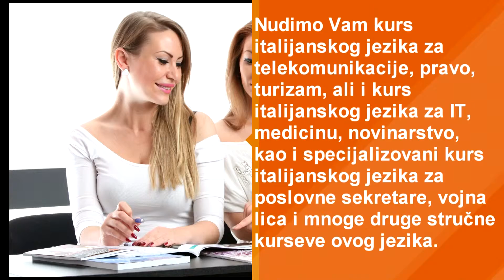Specijalizovani stručni kurs italijanskog jezika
Specijalni kurs norveškog jezika – namenjen je svima Vama koji nemate mogućnost da pohađate nastavu na grupnom nivou i u terminima rezirvisanih za ostale predviđene kurseve.

Ovo je jedina mogućnost pohađanja nastave, prilagođena svim Vašim potrebama, po programu škole i sa mogućnošću polaganja za predviđeni nivo po završetku određenog gradiva.

Specijalni kurs norveškog jezika – odvija se najčešeće u vidu individualne nastave, kako bi tema i način predavanja bili prilagođeni Vašim potrebama. Na časove dolazite onoliko puta koliko je Vama neophodno, jer to je jedini način da sa sigurnošću nakon odlaska iz škole potvrdite svoje znanje na bilo kom mestu i u bilo koje vreme. Ovim vidom omogućili smo Vam samousavršavanje po Vašoj želji, ali i mogućnost rada po predviđenom gradivu, te polaganje ispita nakon završetka nastavnog plana i programa.

Ovo je vid nastave prilagođen Vama i Vašim potrebama, te ih je samo potrebno izneti na pravi način, a naš profesionalno obučen tim obezbediće Vam sigurno najpovoljnije uslove. Jer, bez obzira na to da li Vam je ovo znanje neophodno zbog profesionalnog usavršavanja ili turističkih putovanja, dovoljno je samo da nam se pridružite, sve ostalo je na nama!!!